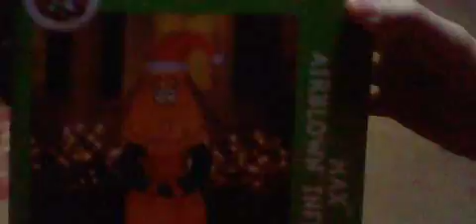Gemmy inflatable max with wreath talking video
got mud on his feet